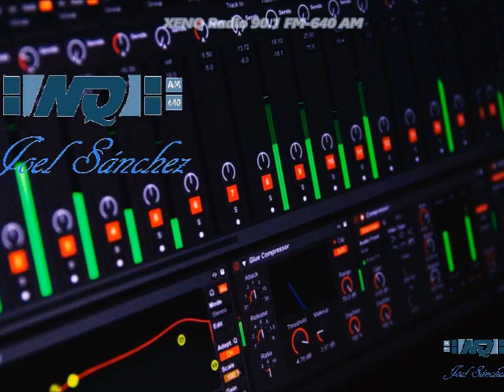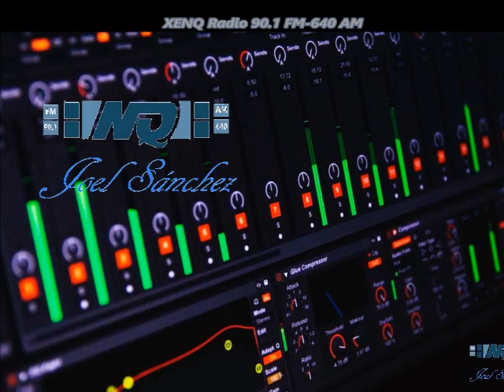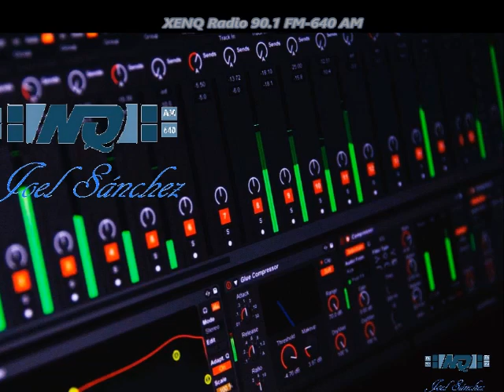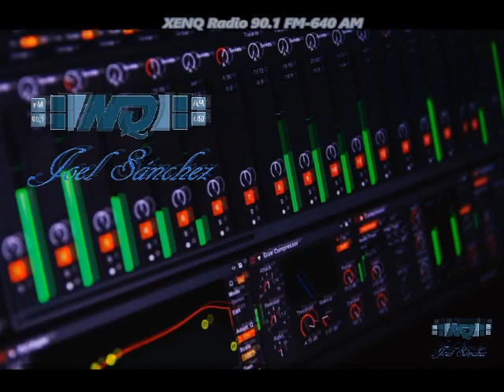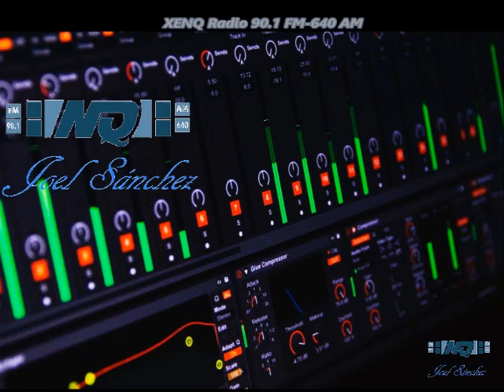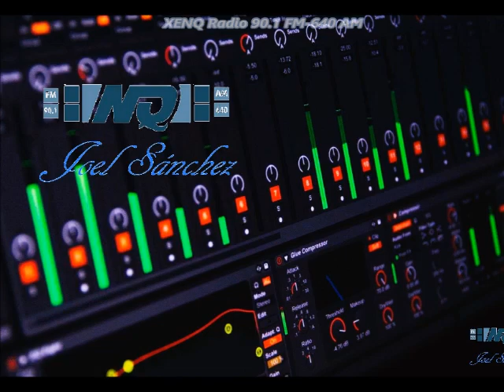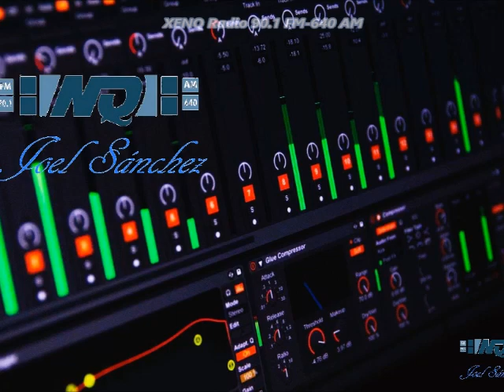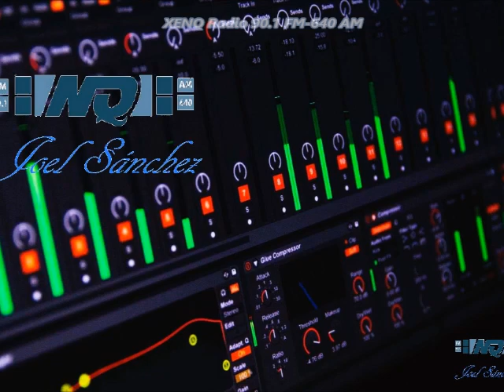NQ Radio, el comentario AMediaSemana 31/05/23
NQ Radio 90.1 FM y 640 AM, comentario de Joel Sánchez AMediaSemana; EnlaceHidalgo, en cabina conduce Juan Carlos Santamaría.
*Alfajayucan, regresan la lana *TSJEH, normalizan irregularidades *Hospital, 500 millones *JFDC, duro y tupido *Tula, que se vaya.